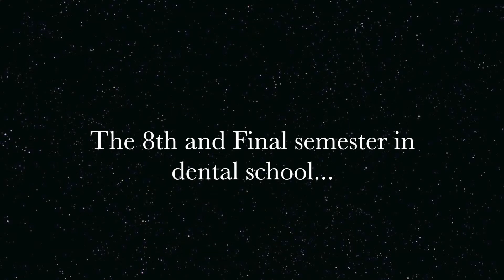BCD Class of 2015 Senior Slideshow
Memories from August 2011-May 2015